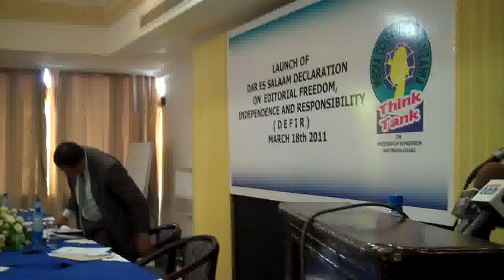AMBASSADOR JUMA V. MWAPACHU SECRETARY GENERAL OF THE EAST AFRICAN COMMUNITY,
AMBASSADOR JUMA V. MWAPACHU, SECRETARY  GENERAL OF THE EAST AFRICAN COMMUNITY, DELIVERS HIS KEYNOTE SPEECH AT THE LAUNCH OF THE DAR ES SALAAM DECLARATION ON EDITORIAL FREEDOM, INDEPENDENCE AND RESPONSIBILITY
(DEFIR) ORGANIZED BY THE MEDIA COUNCIL OF TANZANIA AT THE GOLDEN TULIP HOTEL IN DAR ES SALAAM MARCH 18,  2011 AFRER MCT'S EXECUTIVE SECRETARY KAJUBI WA MUKAJANGA INTRODUCTION